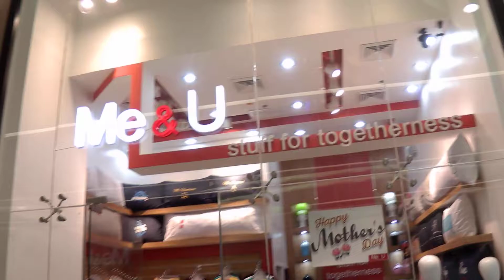robinson galeria cebu city part 2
vacation with my in-laws 2017 cebu city. at robinson galeria.